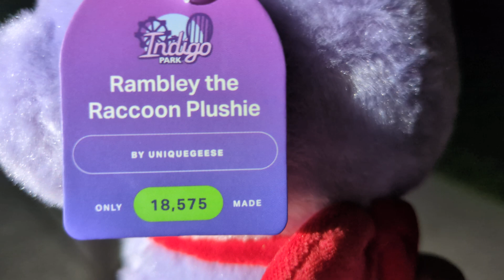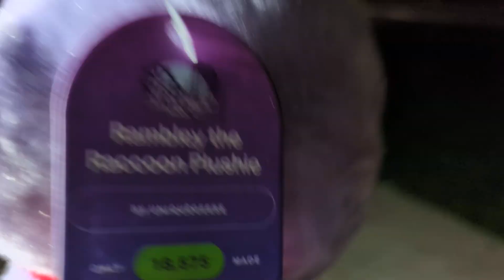Rambley the Raccoon review & others